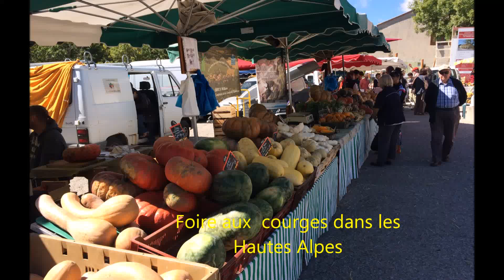Le Dévoluy 05 en randonnées